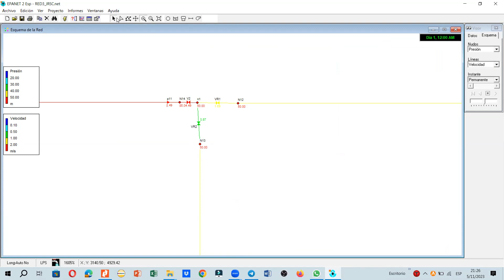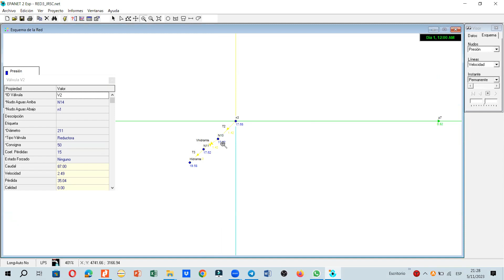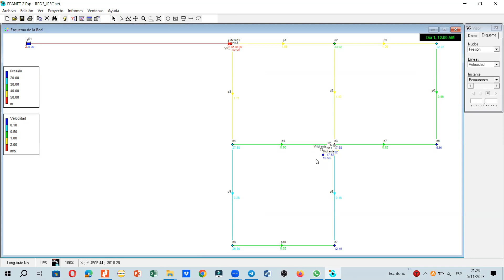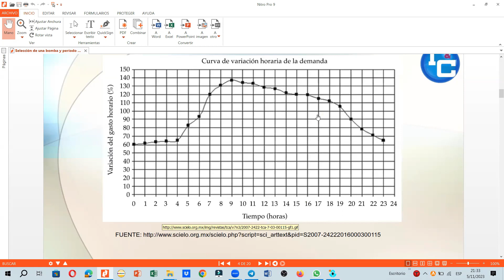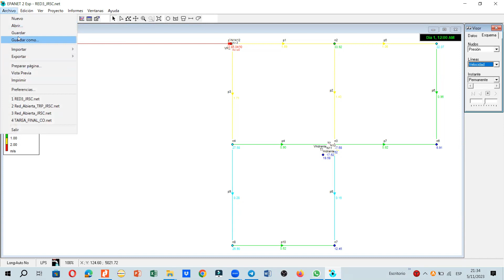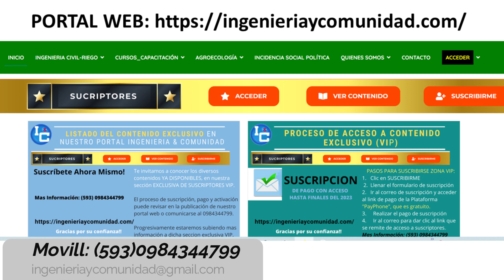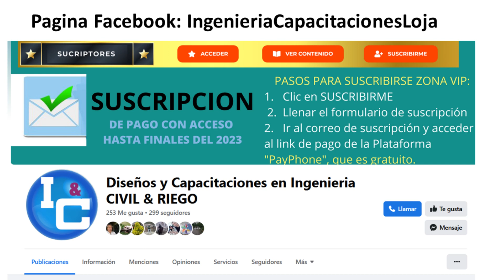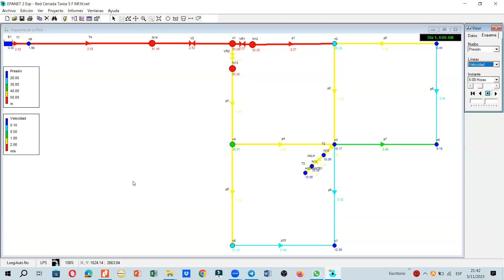Descripción de contenidos del curso de EPANET. Parte 3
Mas información comunicarse al (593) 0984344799.